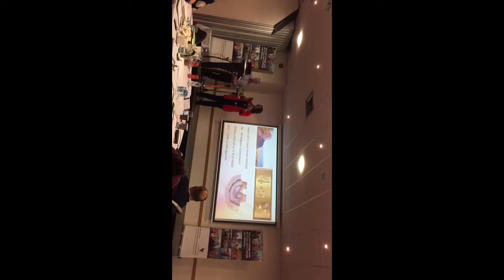Nov 8, 2015